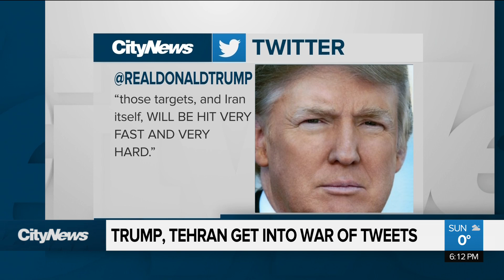Iran pulls back from nuclear deal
With its top general dead, Iran now says it will no longer honour its nuclear deal. Plus, Iraq has called for all U.S. troops to leave the country. Caryn Ceolin with the consequences of the American assassination of Qassem Soleimani.